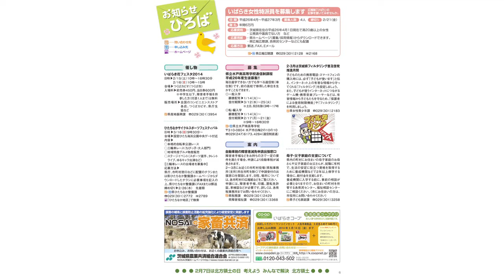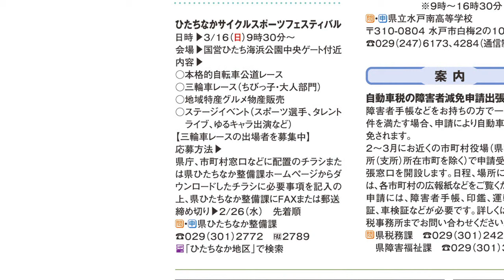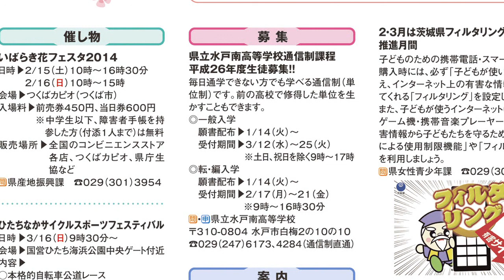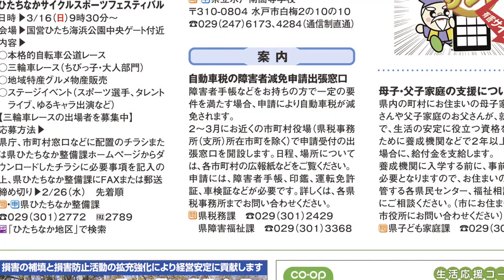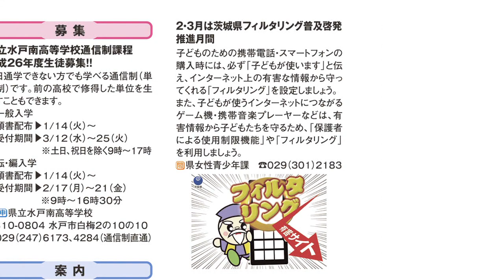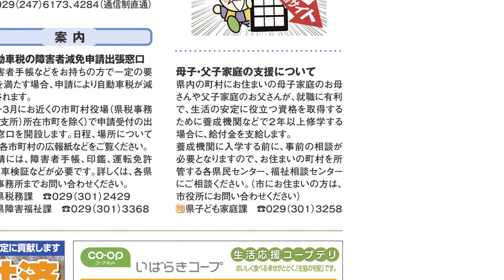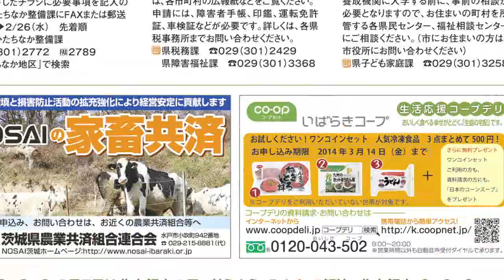茨城県広報紙「ひばり」平成26年2月号06ページ目（お知らせひろば）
・いばらき花フェスタ2014
・ひたちなかサイクルスポーツフェスティバル
・県立水戸南高等学校通信制課程平成26年度生徒募集！！
・自動車税の障害者減免申請出張窓口
・2・3月は茨城県フィルタリング普及啓発推進月間
・母子・父子家庭の支援について